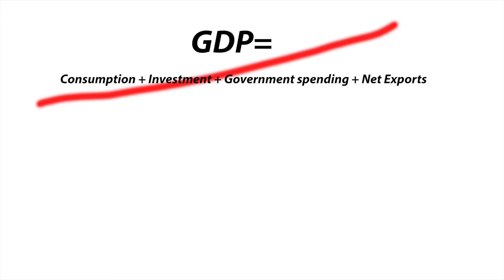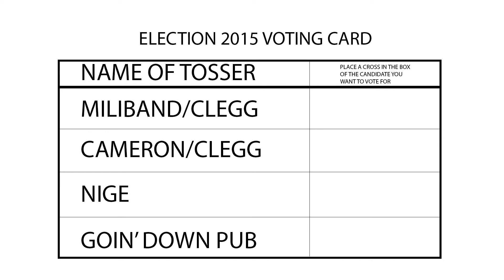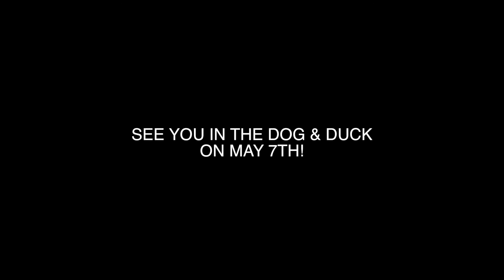None of the Above - The Balloteers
Fed up with the choice of who to vote for at the election? Choose none of the above and get down the pub!